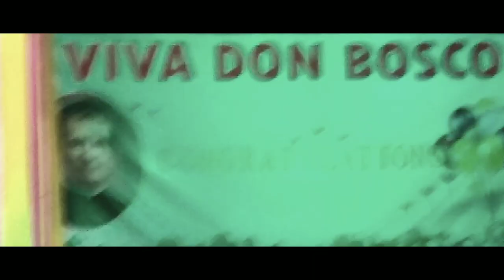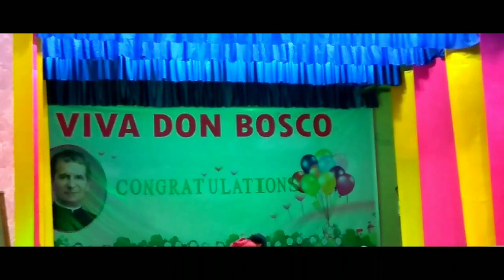D.B.S dibrugarh felicitation hslc 2019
This is the video that was recorded on the spot at don bosco school auditorium Dibrugarh. the programme was held on 18th may 2019.